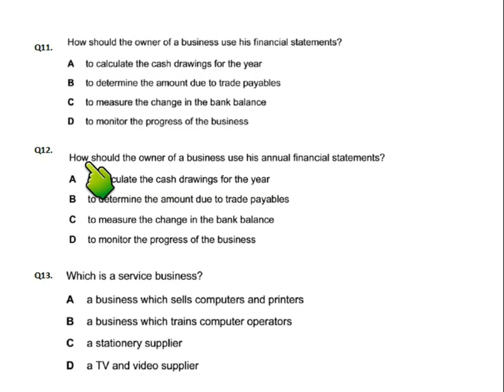Final Accounts for Sole Traders - MCQ - Q12